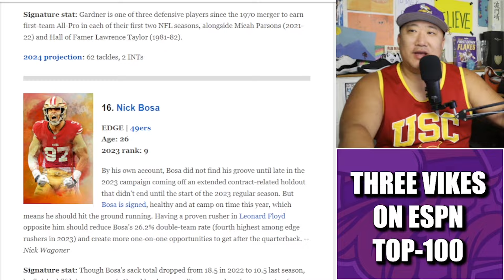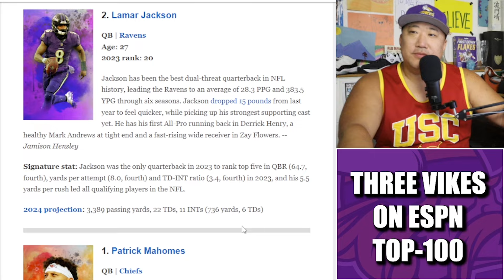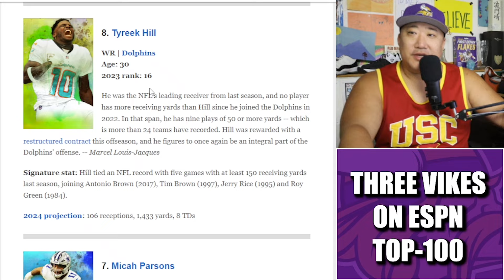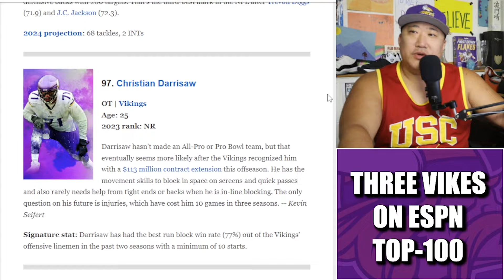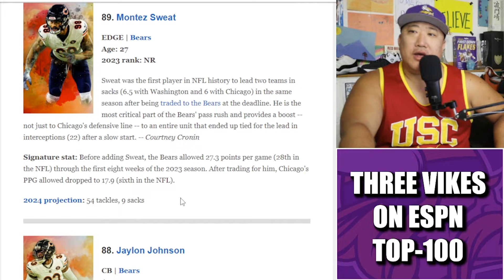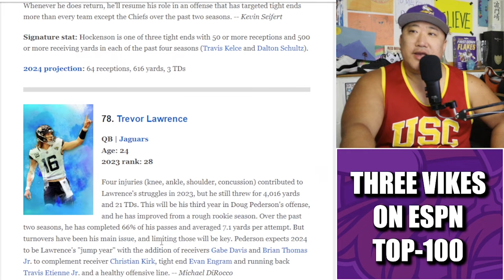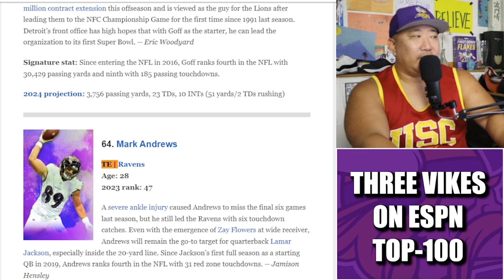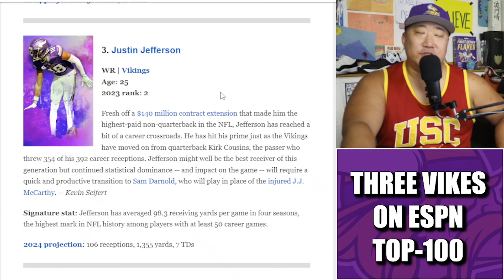Justin Jefferson, Christian Darrisaw & TJ Hockenson Make ESPN's 2024 Top 100 List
Justin Jefferson, TJ Hockenson & Christian Darrisaw Make ESPN's 2024 Top-100 List